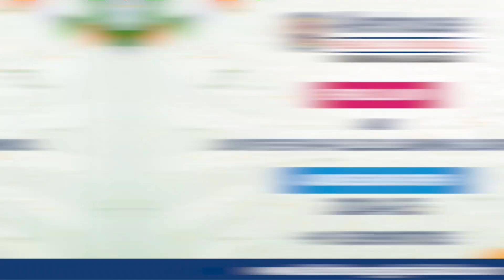Independence Day Celebration 🇮🇳Students and teachers came together to celebrate the spirit offreedom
Students and teachers came together to celebrate the spirit of freedom and unity.